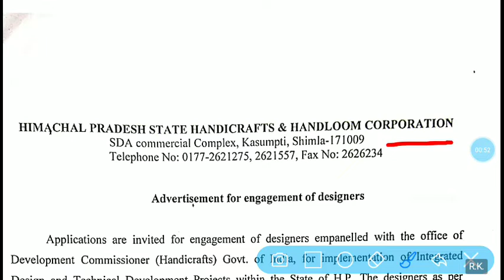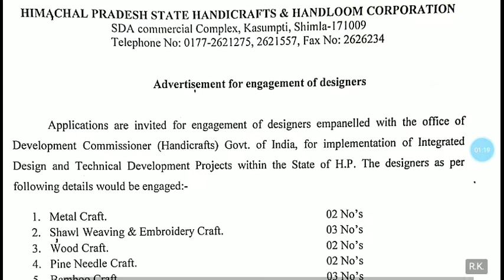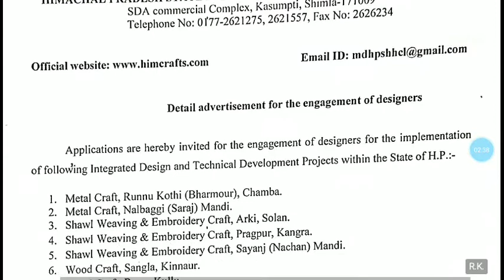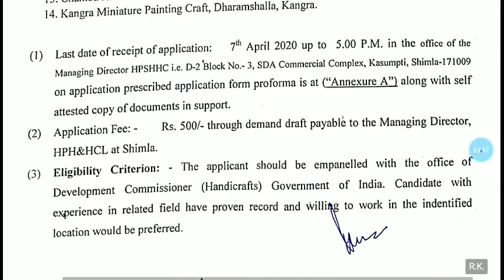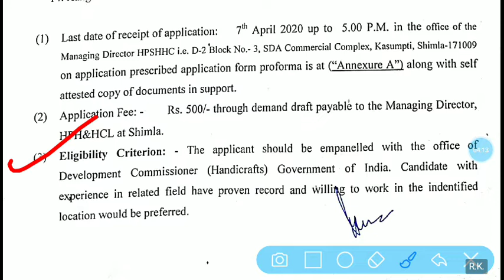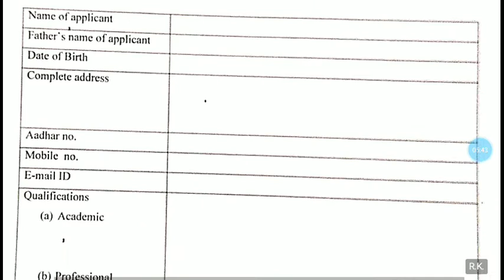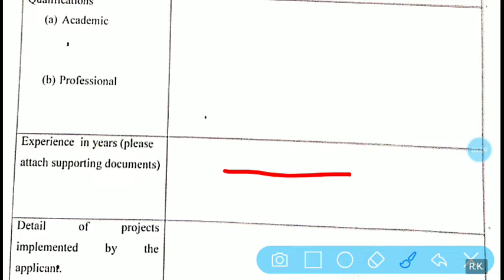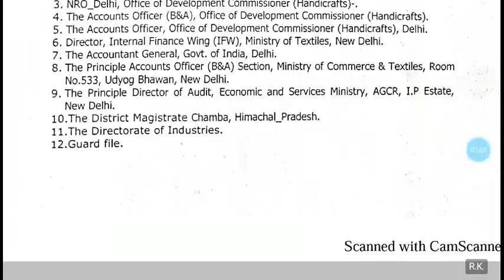HP GOVT JOBS 2020 | HP GOVT JOB NOTIFICATION 2020 | HP Recruitment 2020 | Dhauladhar Updates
HP Recruitment 2020 Dhauladhar Updates
Himachal Pradesh